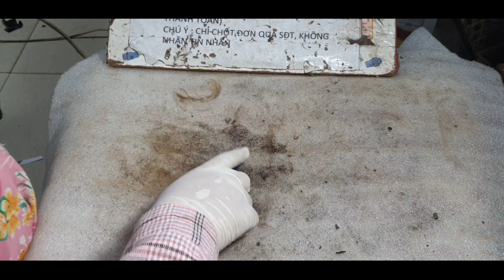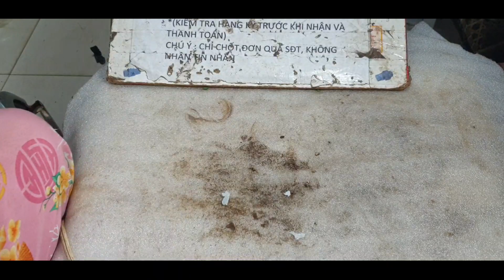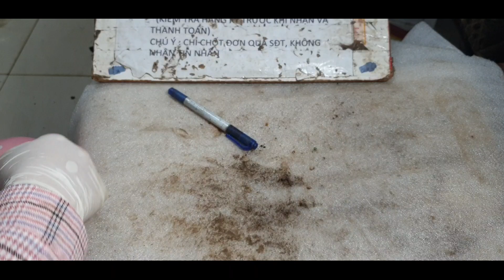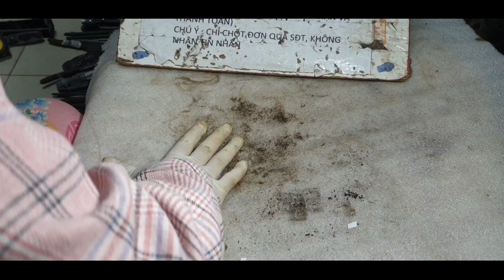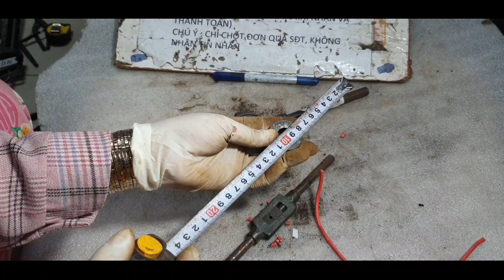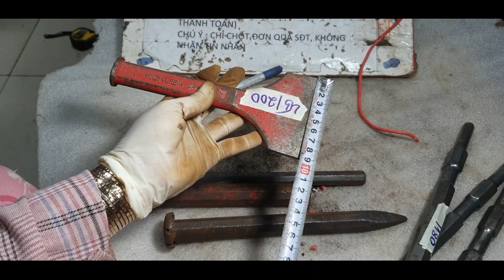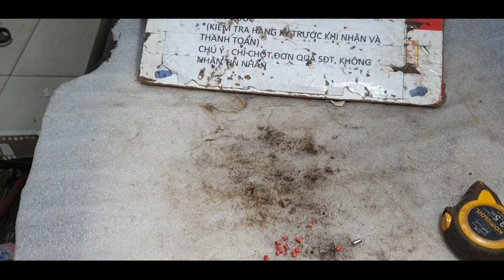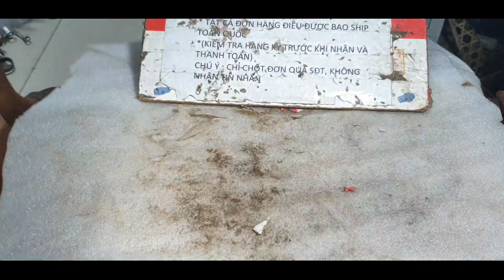còn 3 7 14 20 51 52 60 65 lh tân 0941944711va ngân 0827882930